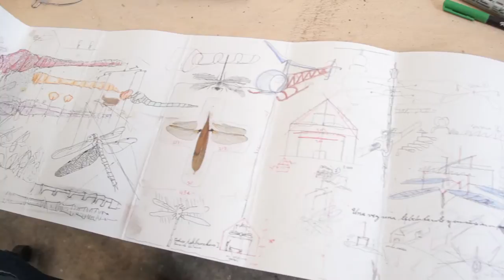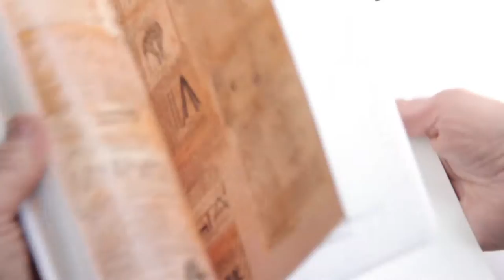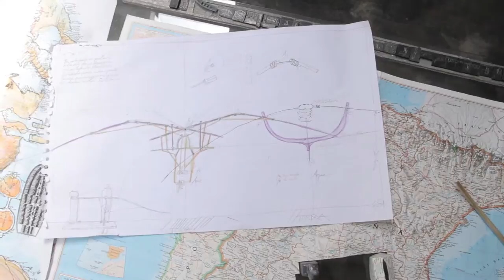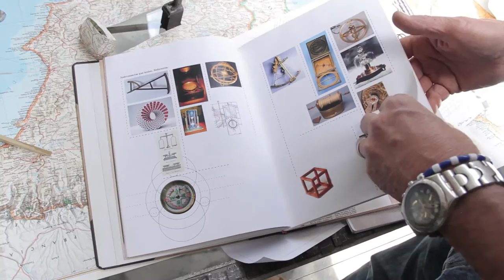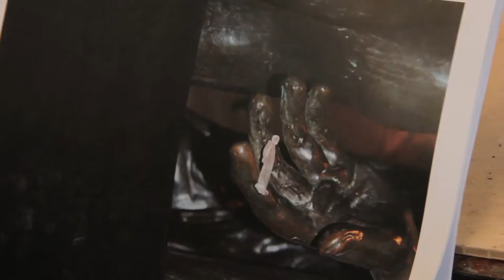Alejandro Castaño y Leonardo Da Vinci - Taller de máquinas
Leonardo y sus formas de construcción de máquinas, han servido para inspirar distintas tendencias en el mundo, es más, el steampunk, que se basa en máquinas de vapor y madera, tiene mucho que agradecerle a Da Vinci.

Pero saliéndonos del Steampunk, en Medellín hay un hombre que encontró en Da Vinci un inspirador para construir máquinas y juguetes y cosas con una estética muy particular. Nosotros visitamos su taller y aquí les vamos a mostrar su colección.